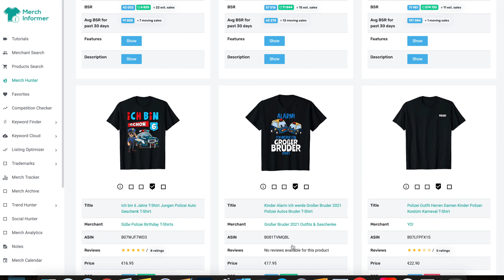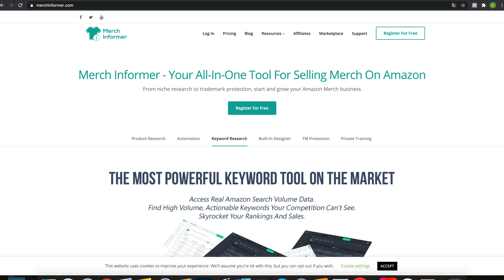Print on Demand Nischen finden - sind Tools wie Merch informer wirklich nötig?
Eine Nische finden im Print on Demand Tshirt Business ist nicht immer leicht, wenn man nicht Tools wie den Merch informer und Co an der Hand hat. Denn T Shirt Designs erstellen die man online verkaufen kann gibt es genug. Doch welche sind die T Shirt Designs die sich am besten verkaufen?
Das Research Tool Merch informer bietet dir alles was du brauchst und mit dem Rabattcode unter diesem Text bekommst du das Research Tool für Print on Demand für nur "zwei T Shirt Verkäufe".

CODE: FRANK20